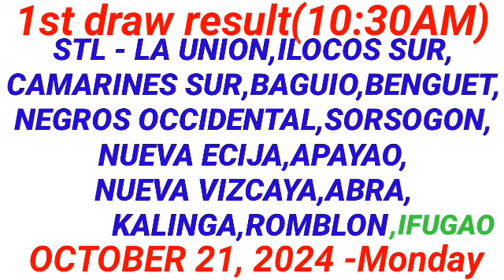STL - LA UNION,ILOCOS SUR CAMARINES SUR 1ST DRAW RESULT (10:30AM DRAW) October 21, 2024